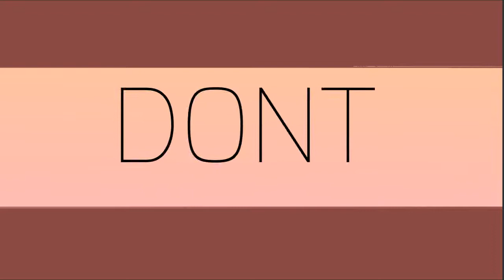Everybody loves me || remake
AY IM PROUD OF THIS!
I’ve been wanting to do this for a while so here ya go!
Fps 12
Time 3-5 hours
Cost: my soul